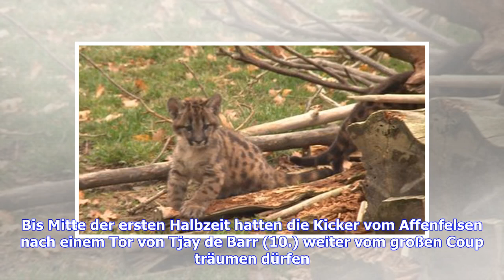Gibraltar verspielt Aufstiegschance - Dänemark steigt auf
Der Traum vom Aufstieg in die C-Liga der Nations League hat sich für Fußball-Zwerg Gibraltar zerschlagen. Der krasse Außenseiter verlor daheim 2:6 (1:1) gegen Armenien und hat mit weiterhin sechs Punkten keine Chance mehr auf den Gruppensieg in der Liga D. Spitzenreiter bleibt vor dem letzten Spieltag Mazedonien (12), das in Liechtenstein 2:0 (0:0) gewann. Dahinter folgt Armenien (9). Bis Mitte der ersten Halbzeit hatten die Kicker vom Affenfelsen nach einem Tor von Tjay de Barr (10.) weiter vom...